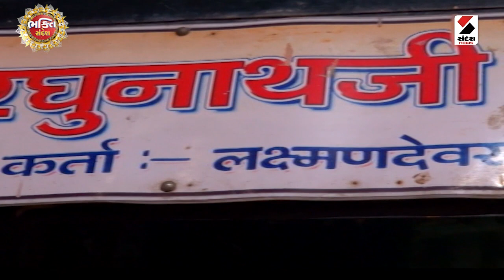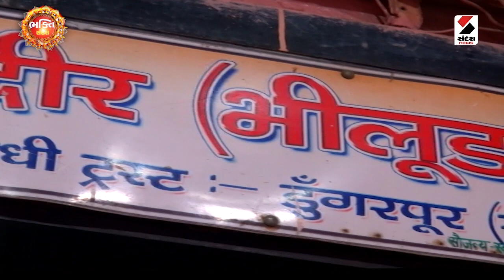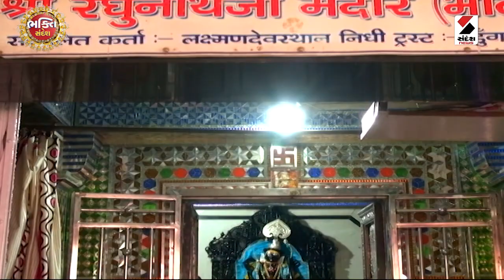રઘુનાથજી ધામ દર્શન@BhaktiSandesh1